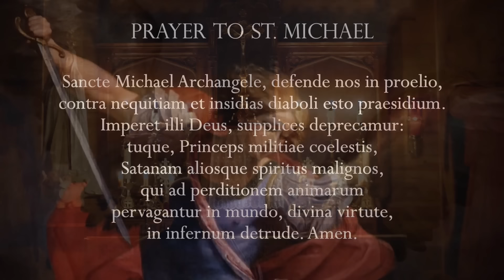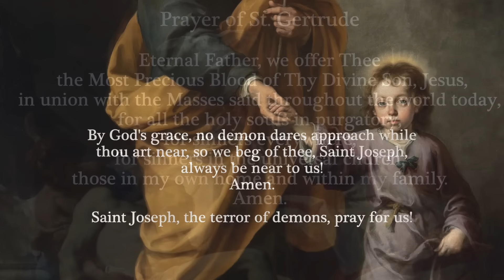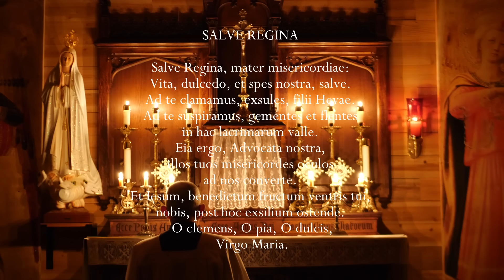Saturday, 20th July 2024 - Our Lady of Fatima Rosary Crusade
Chapters
00:00 – 7:01 Opening prayers and intentions
7:02 – 8:02 Minute of Silence
8:03 – 31:27 Rosary

We are on Spiritus TV, Rumble and Spotify platforms.

Everyday at 12 noon Eastern Time, and then every hour throughout the next 24 hours, Catholics throughout the world unite in praying the Holy Rosary together.

Artwork:
The paintings used in today’s Glorious Mysteries are (in order of appearance):

Prayer to St. Joseph: St. Joseph Taking the Hand of the Christ Child, by Bartolomé Esteban Murillo c. 1670

Hymns: Veni Creator-(Minute of Silence), Ravanello Haec Dies (1st), Carturan Ascendit Deus (2nd), Herman Veni Sancte Spiritus (3rd), Aichinger Regina Caeli (4th), Benedictines of Mary (original) Regina Caeli (5th), Regina Caeli (Closing - used again)